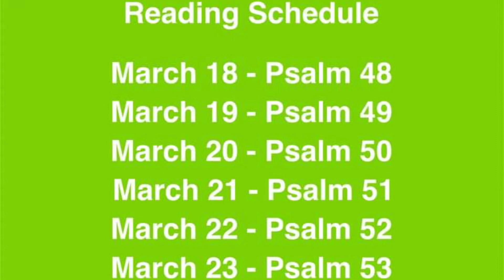April 7, 2024